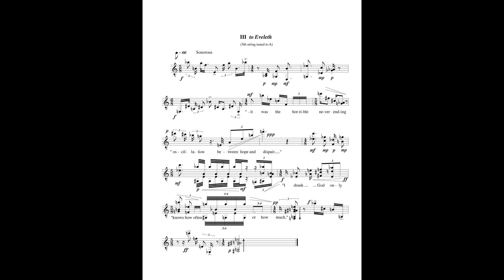Justin Rubin: Poe Extracts (III) for guitar solo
This composition from 1996 was completed by Justin Rubin in response to a commission by guitarist Andrew Hull (performer on this recording).